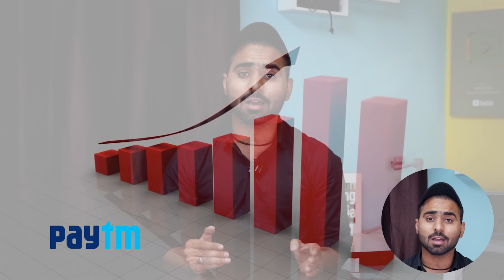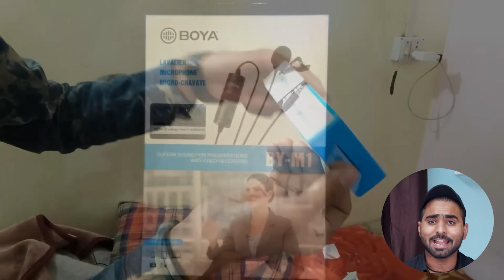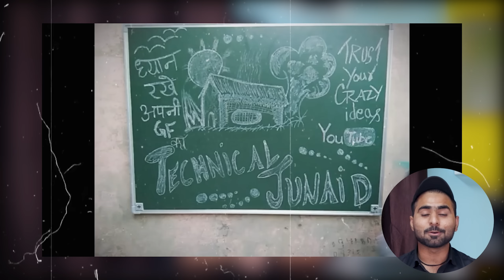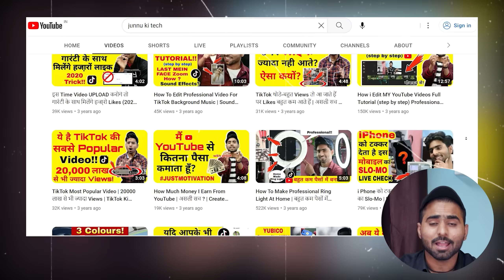😭YouTube Changed my Life | 0 से 1.5 Million का सफ़र🥺 | My YouTube Income💰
MY Gears :-
25 MM Lens
50 MM lens